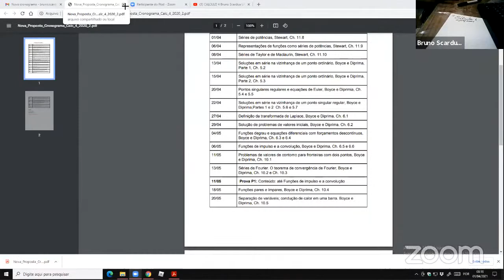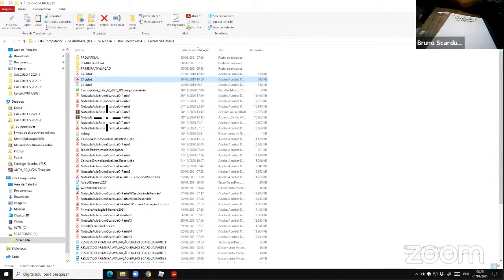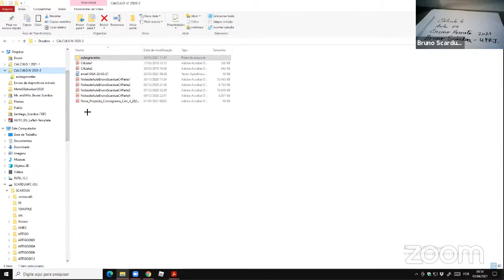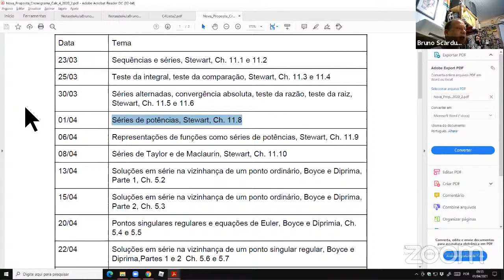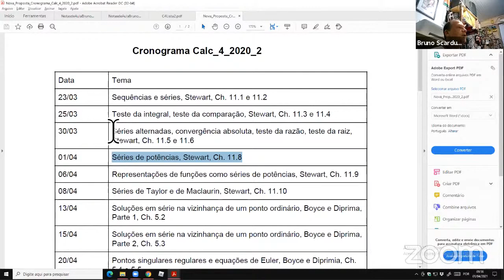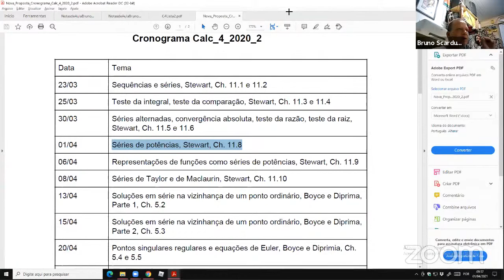CALCULO 4 Bruno Scardua UFRJ 2020-2